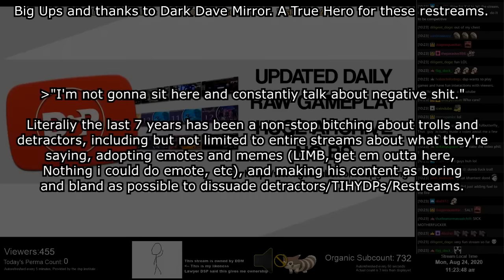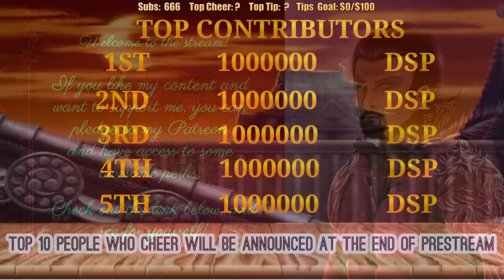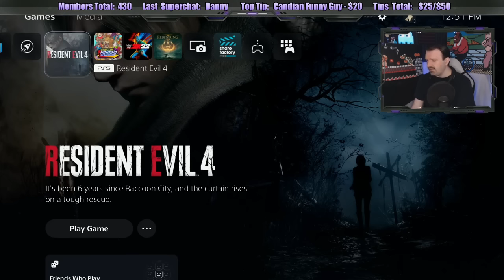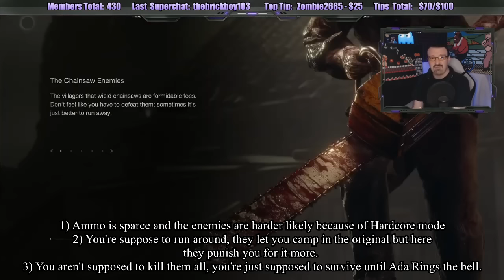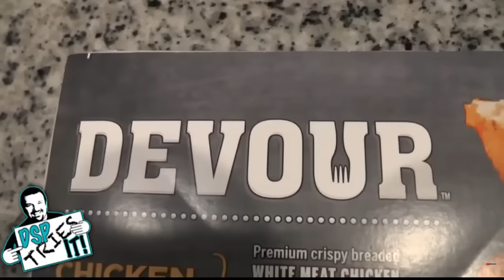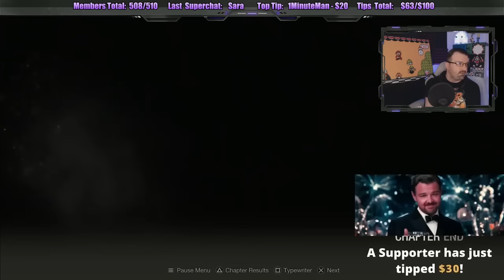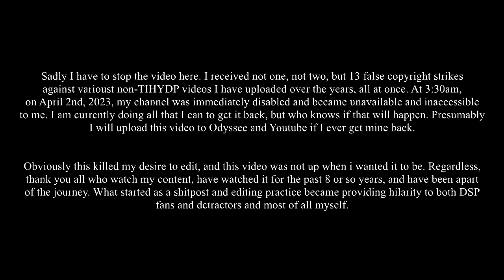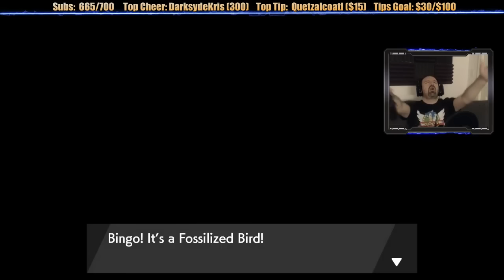This Is How You DON'T Play Resident Evil 4 Remake (0utsyder Edition)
Shout out to Memology 101, David Davidson, An1337, any the many, many people who helped me when I was struck down from April to May 2023. Because of these kind, helpful people, this channel continues to exist, with both old and new content. Thank you, truly.

I just wanted to make shitposting video content about the world renowned Lolcow Let's Player dood... That's it. Holy fuck what a month.

Shout out to Hell Shake Pootis for the DSP FNAF Edit and numerous other edits.
Shout out to FoxShadow214 for the Spooky Sanic Hat DSP.
Shout out to UmRahShiUhDo for the Bug Eye DSP.